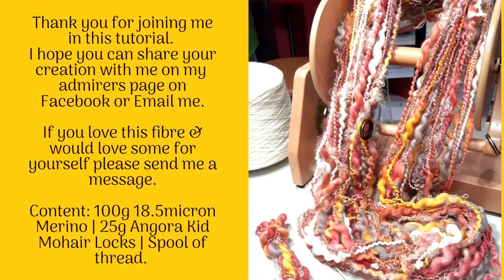How to Spin Slub with Angora Kid Mohair Locks - Kit Tutorial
If you purchased a kit for this one last year, its finally finished & I'd like the thank you for your patients.

Kits include:
100g of 18.5micron Merino (Fine Merino from Australia) Handpainted in my colorway OUTBACK.
25g Australian Kid Mohair Locks from Mohair Rare.
1 Chikan ART Embroidery Silk Thread

TIP:
You may want to use a different plying thread if you are using a electric wheel as it pulls to hard and will snap the thread.

Please share your finished yarn on my Admirers Group on Facebook or vire Email.

You can join this tutorial even if you have your own fibre.